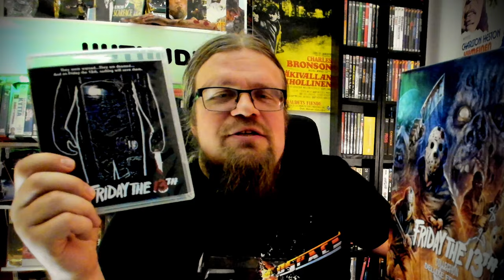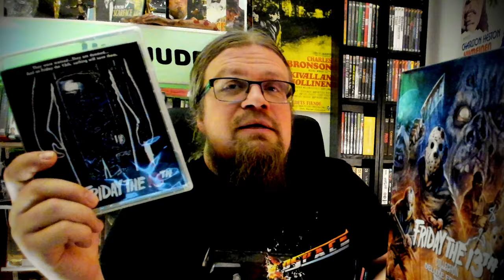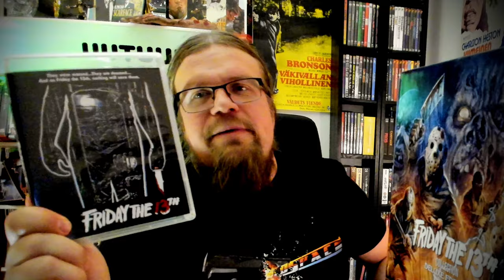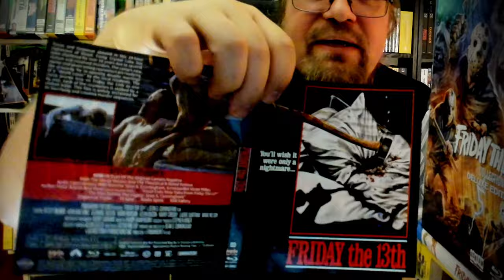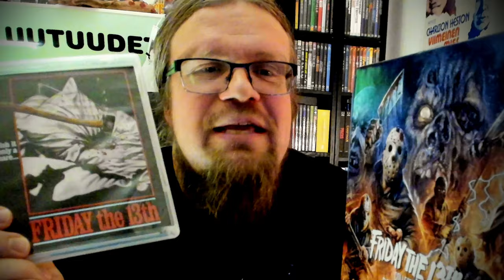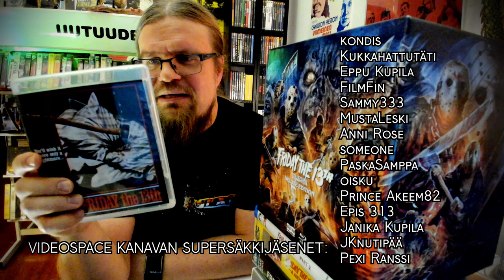Friday the 13th (1980) [Perjantai 13. maratooni]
Perjantai 13. päivä maratoonissa käydään läpi kaikki Friday the 13th leffat tuliterältä Shout Factoryn bluray boxilta ja lopuksi pidetään live-iltamat niiden tiimoilta!

Ensimmäisessä jaksossa tietysti ensimmäinen Friday the 13th (1980), Ohjaus Sean S. Cunningham. Pääosissa: Betsy Palmer, Adrienne King, Jeannine Taylor, Robbi Morgan

Tue videospacea ja hanki upea boxi Amazonista alla olevasta linkistä:

00:00 Perjantai 13. maratooni
01:44 Friday the 13th (1980)
12:15 Yhteenveto